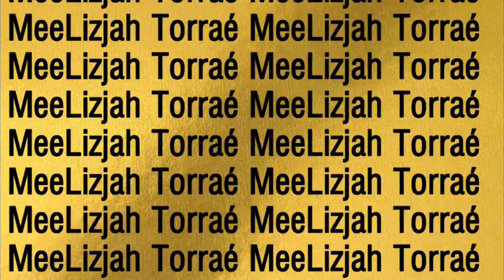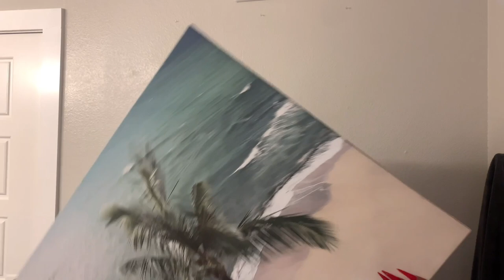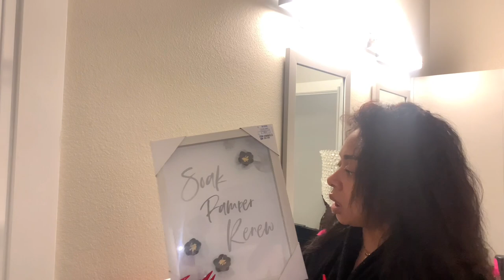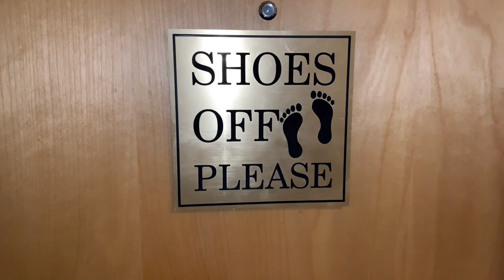Decorating My Bachelorette Pad + Date Night |MeeLizjah Torraé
🥨🍯I have books written by me, handmade skincare, Sugar baby coaching classes and more!

✨SPA: @MeeLizjahs_Beauty_Bar
✨Wigs&Extensions: @SugarBaby_Hair
✨Skin: @PunaniBox